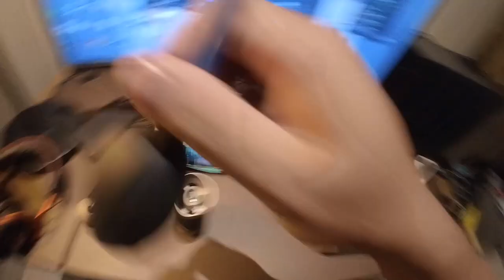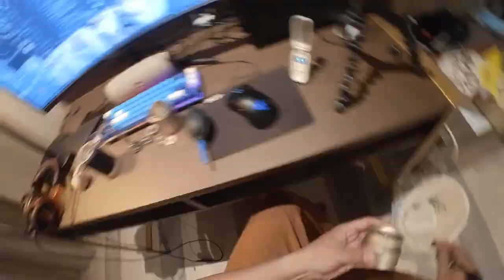Cleaning And Calibration 1Zpresso JX-PRO (Bahasa Malaysia)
Cara saya bersihkan dan calibrate manual grinder JX-PRO.
Terima kasih!